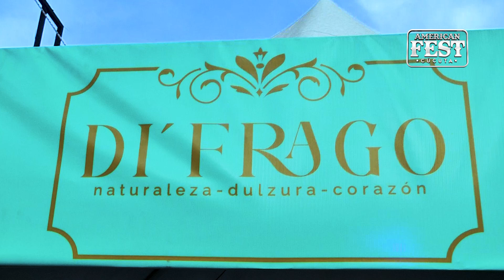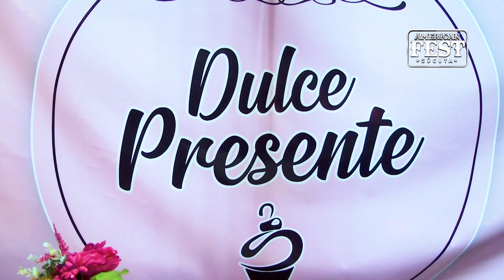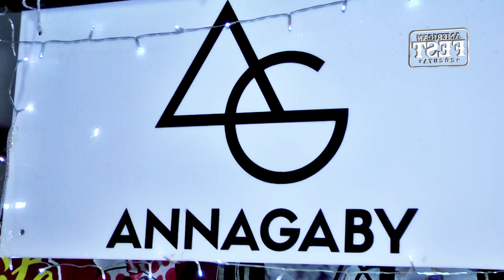GOBERNADOR WILLIAM VILLAMIZAR REALIZÓ UN RECORRIDO EN AMERICAN FEST